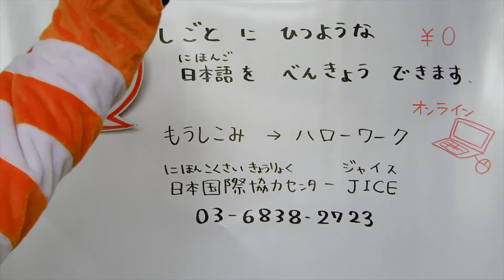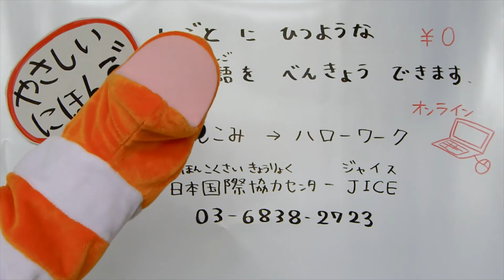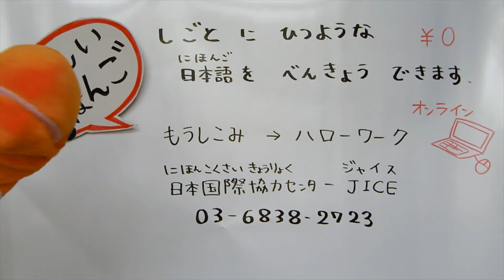しごとに ひつような 日本語(にほんご)を べんきょう できます【INFO KANAGAWA】やさしい日本語＿2021.04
日本語(にほんご)を　べんきょう　できます。
日本(にほん)で　はたらくために　ひつような　じょうほうを　もらえます。
オンラインで　やります。
０えん　です。

くわしくは　これを　みてください。

●やること
・しごとで　つかう　日本語(にほんご)の　べんきょう
・日本(にほん)で　はたらくときの　ルール
・履歴書(りれきしょ)の　かきかた

●もうしこむことが　できるひと
・日本(にほん)で　しごとを　さがしている　ひと
・日本語(にほんご)が　できなくて　しごとが　ないひと
・日本(にほん)で　しごとを　するための　じょうほうが　ほしいひと

●つぎの　ビザを　もっている　ひとが　もうしこむことが　できます。
・日本人(にほんんじん)の　配偶者(はいぐうしゃ)ビザ
・永住(えいじゅう)ビザ
・永住者(えいじゅうしゃ)の　配偶者(はいぐうしゃ)ビザ
・定住(ていじゅう)ビザ

●あなたの　いえの　ちかくの　「ハローワーク」で　もうしこんで　ください。
▶通訳(つうやく)が　いる　神奈川県(かながわけん)の　ハローワーク：

●もうしこむときに　ひつような　もの：
・あなたの　かおの　しゃしん（たて４cm、よこ３cm）
・在留(ざいりゅう)カード　か　パスポート

●わからないとき：日本(にほん)国際(こくさい)協力(きょうりょく)センター(Japan International Cooperation Center/JICE）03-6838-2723

●しごとに　ひつような　日本語(にほんご)を　べんきょう　できます

ほかの　こどばで　よむ